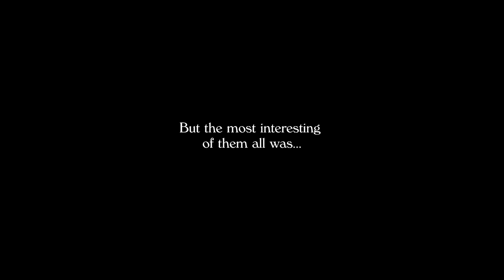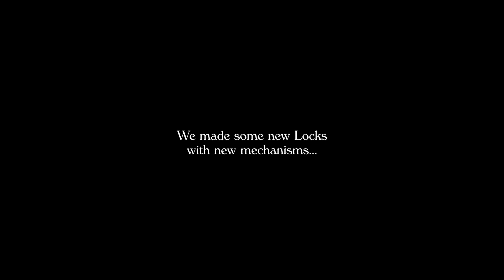2022 was...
Thank you all. May the new year bring you time for all the people and places and things you love and the foresight to enjoy it all as it’s happening! Not in retrospect. In the moment. Happy New Year. Special thanks to @felicityasargent and @andrewleeimaging for helping me cull through the detritus of our year to bring you the ones worth remembering.